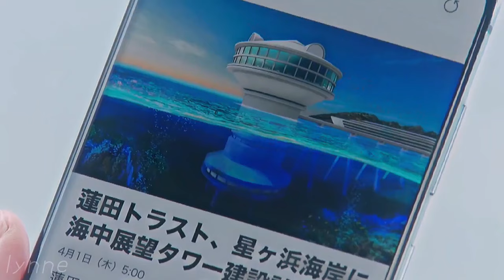mio & rintaro | halo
☆ please watch in 1080 hd for a better experience! ☆

due to popular demand, i finally did it.

suffice to say, i really enjoyed this drama. the chemistry, the plot, the funny and romantic moments - all of it was perfect and not forced in any way (well, maybe some funny moments were kinda forced but that's common). the lead characters have A LOT of chemistry together and honestly, i was in for a ride when i began to watch this. overall, it was a good watch! it was very much worth it to finish and edit it ♡

drama: koi wa deep ni / love deeply
song: halo by beyonce
video credits and subtitle: dramacool